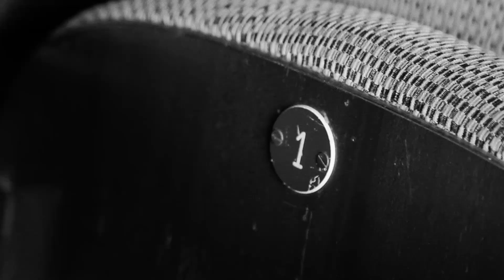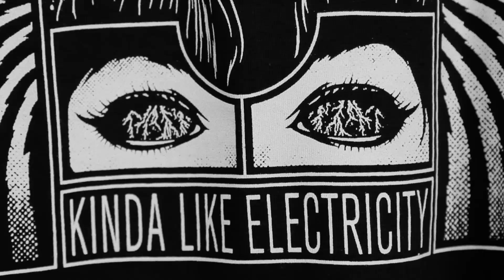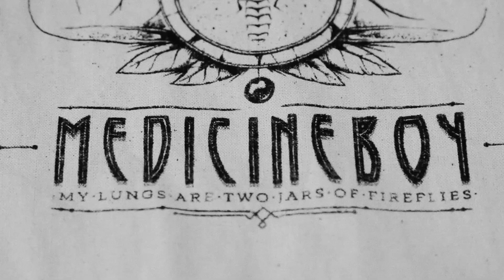Medicine Boy - You're An Animal Now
A document of a wonderful night at The Magnet Theatre launching our debut album 'Kinda Like Electricity'.

Kinda Like Electricity is out now.

x